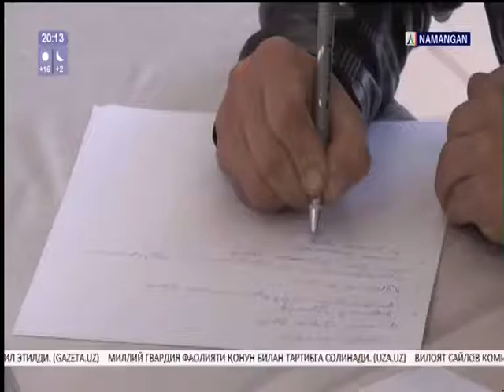Қўмита раиси Абдуллаев Абдушукур Хамидовичнинг Наманган вилоятида ўтказилган сайёр қабули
Қўмита раиси Абдуллаев Абдушукур Хамидовичнинг Наманган вилоятида ўтказилган сайёр қабули ҳамда ҳудудий ер ресурслари ва давлат кадастри бошқармаси, «ЕРМУЛККАДАСТР» давлат корхонаси фаолияти тўғрисида «Наманган» телеканали томонидан тайёрланган лавҳа.